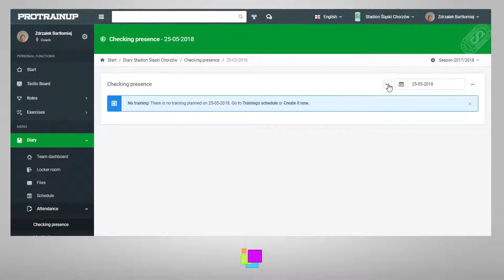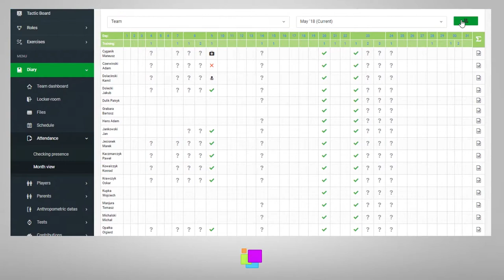ProTrainUp - Jak sprawdzić obecność na treningu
PL
Jak sprawdzić obecność na treningu.

Aby rozpocząć sprawdzanie obecności, w lewym menu kliknij "sprawdzanie obecności". Po kliknięciu przejdziesz do listy obecności. Aby zmienić dzień, w którym chcesz sprawdzić obecność, kliknij datę w prawym górnym rogu ekranu, wybierz datę z kalendarza i trening z listy rozwijanej. Pamiętaj, że nie można sprawdzić obecności w dniu, w który nie jest zaplanowany trening!

Sprawdzenie samej obecności jest bardzo proste. Każdy gracz na liście ma pole do zaznaczenia obecności w danym dniu. Powyżej znajduje się pole do wyboru wszystkich graczy w tym samym czasie, co może znacznie ułatwić późniejsze sprawdzenie obecności. W polu wyboru masz możliwość określenie przyczyny nieobecności.

Każdy gracz w ostatniej kolumnie ma link do swoich indywidualnych statystyk dotyczących obecności na treningach. W lewym menu, pod nagłówkiem "widok miesięczny" znajdziesz podgląd miesięcznej frekwencji zespołu w postaci tabeli, którą możesz łatwo wydrukować.

EN
How to check attendance on training session

To begin checking the presence, in the left menu, click "presence checking." After clicking, you will go to the attendance list. To change the day on which the presence should be checked, click on the date in the upper right corner of the screen, select the date and training you want from the calendar. Remember, it is not possible to verify the presence of the day, which is not planned training.

Checking the presence itself is very simple. Each player on the list has a field to mark the presence on a given day. Above, there is a box for selecting all players at the same time, which can greatly facilitate the subsequent checking of attendance. In the selection field, you have the option of assigning a delay or a reason for absence.

Each player in the last column has a link to his individual statistics on attendance at training. In the left menu, under the heading "monthly view" you will find a preview of the monthly attendance of the team in the form of a table that you can easily print.